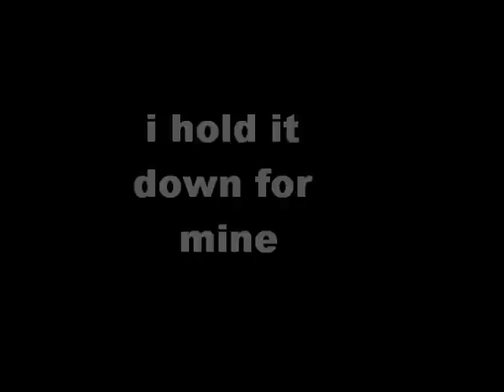i hold it down for mine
zeke, mr. slim, lil v,